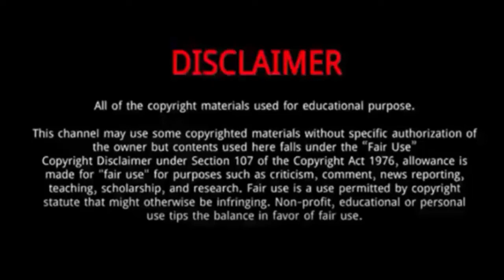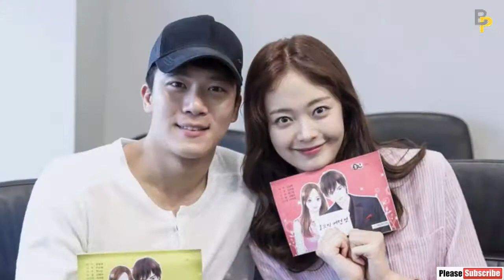Ha Seok jin || 10 Things You Didn't Know About Ha Seok jin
Ha Seok-jin is a South Korean actor.
He was Born on March 5, 1982 in Seoul, South Korea.
Ha Seok-jin, the eldest of one son and one daughter, entered the Department of Mechanical Engineering at Hanyang University after graduating from middle and high school, and after completing his first year, he enlisted in the military.
When he returned to school after he was discharged, a friend who was attending another school got a job at an entertainment production, and Ha Seok-jin was offered to apply for recruiting new actors.
In April 2019, Ha signed with new agency C-JeS Entertainment.
In 2021, his contract with C-JeS Entertainment have expired and is currently looking for a new agency to sign with.
In July 2021, Ha signed a contract with Management Koo after his contract with the former agency expired.